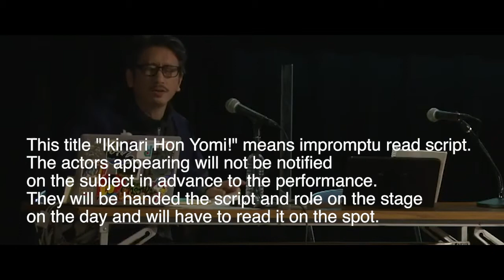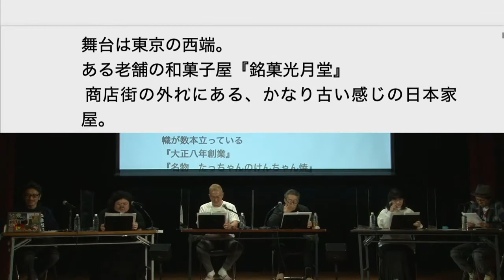「いきなり本読み！with 宮藤官九郎」10分ダイジェスト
出演：中村獅童、平田敦子、富田望生、浅野和之